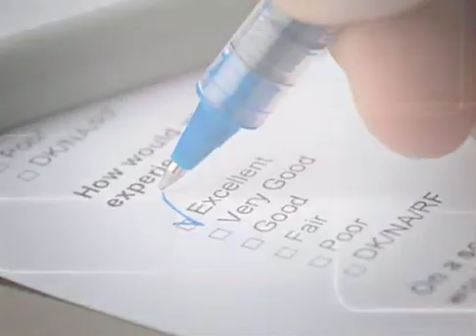LA Test C